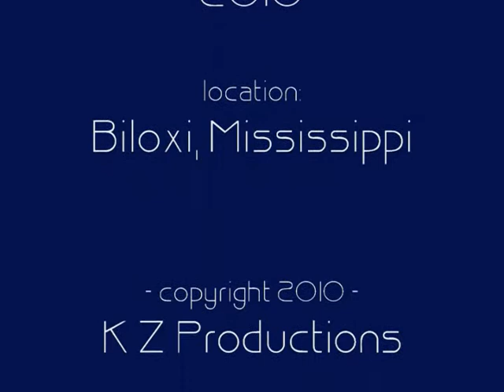Billie Jean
This is my cousin Justin King performing his tribute to Michael Jackson with the song "Billie Jean" at the King Family Reunion 2010 in Biloxi, Mississippi... enjoy!